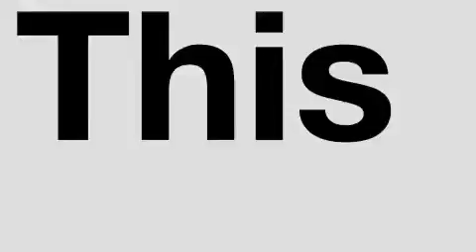2008 Mazda MAZDA5 Decatur GA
We are proud to present this 2008 Mazda MAZDA5.

 We've been honored to serve the Decatur GA area, we promise that your experience at our dealership will exceed your expectations!

 Year: 2008
 Make: Mazda
 Model: MAZDA5
 Engine: Gas I4 2.3L/138
 Trans.: Automatic
 Exterior: Golden Sand
 Miles: 41,957
 Interior: Sand

 SUPERIOR CHEVROLET

 http://

 2008 Mazda MAZDA5 Decatur GA